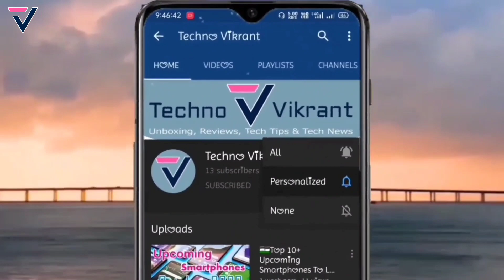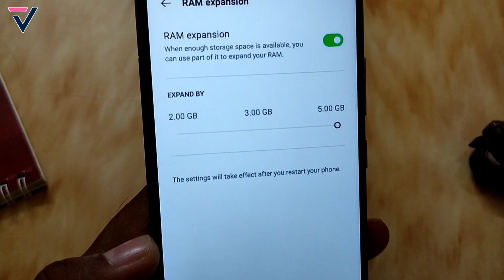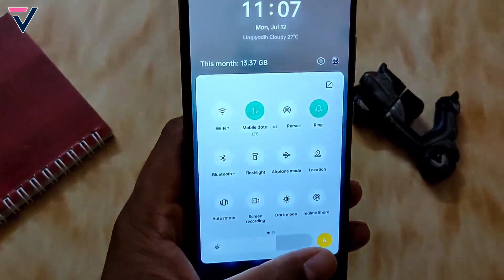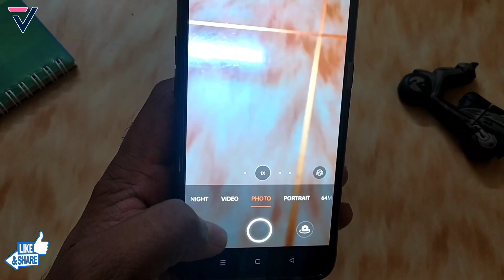Realme X7 Max A.16 Update Quick Review | Realme X7 Max July A.16 Update | RAM Expansion Features💥⚡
Dosto is video me maine aap logo ko Realme X7 Max ke Realme UI 2.0 ke July month ke New Software Update A.16 ke bare me bataya hu... July Update A.16 me Realme UI 2.0 or Android 11 ke New Features add hua or kuch known bugs fixed kiye hai...Umeed hai aapko video pasand aayega